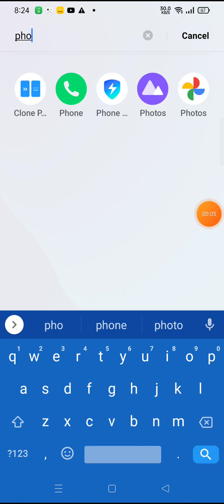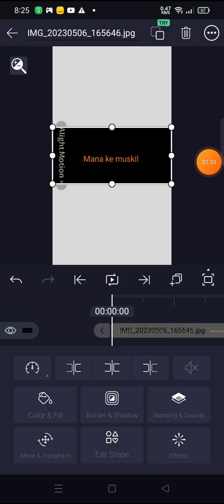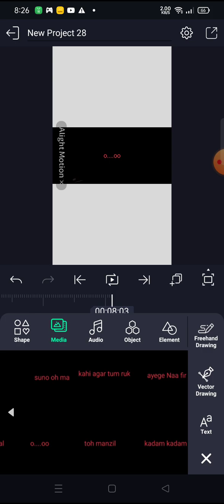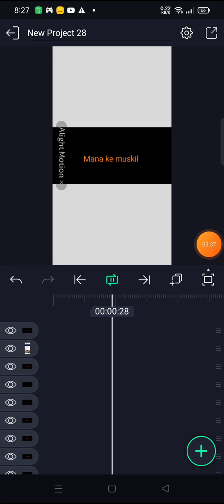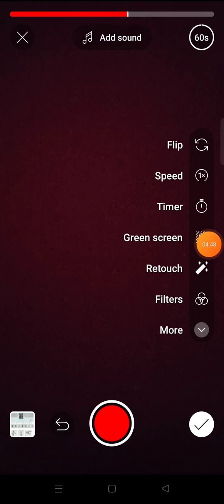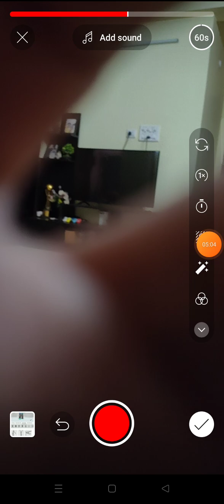how to make edits in mobile how i make this edit go check down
go check this video I do link in this